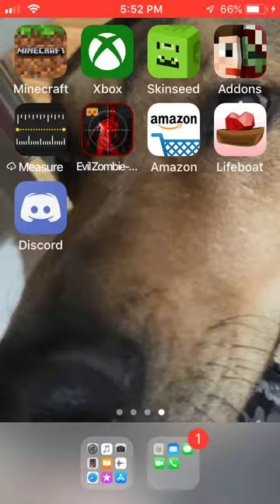Role play board and half of role play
Sorry super tired